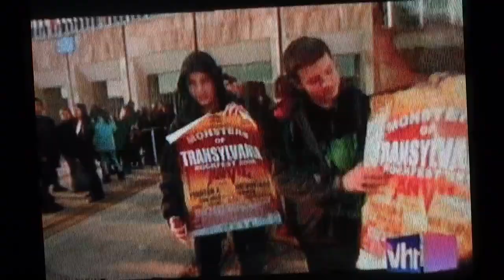"Ken Schaffer about music, New York and more..." Film Interview... 2009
Ken Schaffer (born October 19, 1947) is an American inventor and former publicist.

INVENTOR
In 1975 Schaffer invented the Schaffer–Vega Diversity System, a low-noise/wide dynamic range wireless guitar system that was form-factored as a wireless microphone in 1976. Schaffer–Vega made approximately one thousand wireless systems that retailed for $4,400 each. Among the first bands to adopt the Schaffer–Vega Diversity System were the Rolling Stones, KISS, and AC/DC. Additionally, NASA used Schaffer's wireless microphones to improve astronaut voice communication.
Schaffer then conceived and executed a project through which the fledgling Discovery Channel devoted a week to carrying Russian TV, for which he shared the National Cable Television Association's Golden Ace award.
In 2003, Schaffer invented a device called TV2Me, which enables customers to access their cable TV channels from anywhere in the world via a broadband Internet connection. The concept TV2Me introduced became known as 'placeshifting', as opposed to 'timeshifting'. The first TV2Me unit was purchased by musician Sting, who used it especially to follow his team, Newcastle United as he toured.

PUBLICIST
In the late 1960s and 1970s, Schaffer was publicist for Jimi Hendrix, Steven Tyler of Aerosmith, Todd Rundgren, Alice Cooper and for the Comet Kohoutek (on behalf of the American Museum of Natural History's Hayden Planetarium), among others, and in the 1980s Boris Grebenshchikov. Schaffer designed and custom built the guitar John Lennon used on his last album, Double Fantasy and promoted Lennon's favorite movie, Alejandro Jodorowsky's El Topo, which ignited the cult of the Midnight Movie. In 1987, Schaffer conceived of a project which brought Russian singer/songwriter Boris Grebenshchikov, often described as the "Bob Dylan of Russia" to the West. Grebenshchikov recorded an album for Columbia Records produced by Dave Stewart that featured Eurythmics's Annie Lennox and the Pretenders' Chrissie Hynde was the first music collaboration between a Russian and Westerners. The project was documented by director Michael Apted in "The Long Way Home", who filmed Schaffer and Grebenshchikov in St. Petersburg, Moscow, London, New York and Los Angeles.

Кен Шаффер (родился 19 октября 1947 г.) - американский изобретатель и бывший публицист.
ИЗОБРЕТАТЕЛЬ
В 1975 году Шаффер изобрел систему разнообразия Schaffer-Vega, беспроводную гитарную систему с низким уровнем шума и широким динамическим диапазоном, которая в 1976 году была выполнена в виде беспроводного микрофона. Schaffer-Vega произвела около тысячи беспроводных систем, которые продавались в розницу по 4400 долларов каждая. Среди первых групп, принявших систему разнообразия Шаффера-Веги, были Rolling Stones, KISS и AC/DC. Кроме того, НАСА использовало беспроводные микрофоны Шаффера для улучшения голосовой связи астронавтов.
Затем Шаффер задумал и реализовал проект, в рамках которого молодой канал Discovery посвятил неделю трансляции российского телевидения, за что он разделил награду «Золотой туз» Национальной ассоциации кабельного телевидения.
В 2003 году Шаффер изобрел устройство под названием TV2Me, которое позволяет клиентам получать доступ к своим каналам кабельного телевидения из любой точки мира через широкополосное подключение к Интернету. Представленная концепция TV2Me стала известна как «сдвиг места», в отличие от «сдвига времени». Первое устройство TV2Me приобрел музыкант Стинг, который использовал его специально, чтобы следить за своей командой «Ньюкасл Юнайтед» во время ее турне.

ПУБЛИЦИСТ
В конце 1960-х и 1970-х годах Шаффер был публицистом Джими Хендрикса, Стивена Тайлера из Aerosmith, Тодда Рандгрена, Элиса Купера и кометы Кохутека (от имени планетария Хайдена Американского музея естественной истории), среди других, а в 1980-х годах Борис Гребенщиков. Шаффер спроектировал и изготовил по индивидуальному заказу гитару, которую Джон Леннон использовал в своем последнем альбоме Double Fantasy, и продвигал любимый фильм Леннона «Эль Топо» Алехандро Ходоровски, который положил начало культу «Полуночного кино». В 1987 году Шаффер задумал проект, который привел на Запад российского певца и автора песен Бориса Гребенщикова, которого часто называют «российским Бобом Диланом». Гребенщиков записал для Columbia Records альбом, спродюсированный Дэйвом Стюартом, в котором участвовали Энни Леннокс из Eurythmics и Крисси Хайнд из Pretenders, это было первое музыкальное сотрудничество между россиянами и жителями Запада. Проект задокументировал режиссер Майкл Аптед в «Долгом пути домой», снимавший Шаффера и Гребенщикова в Санкт-Петербурге, Москве, Лондоне, Нью-Йорке и Лос-Анджелесе.